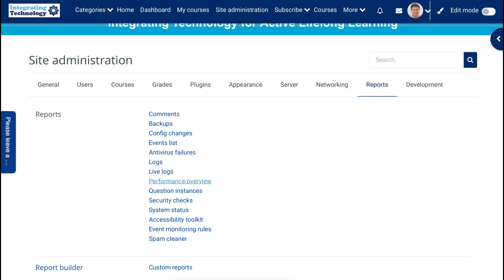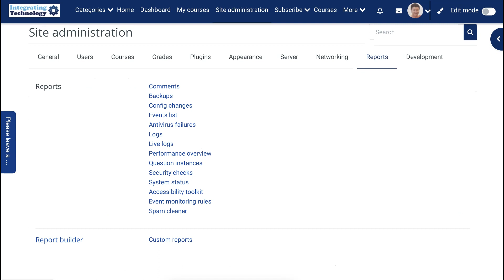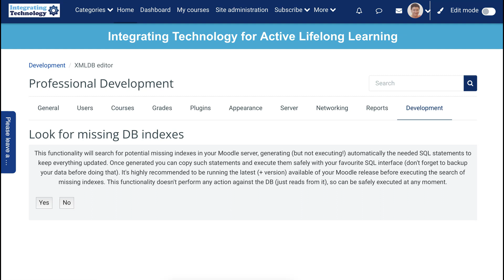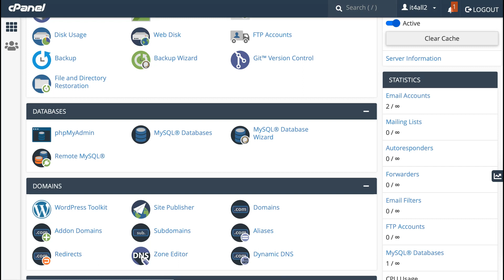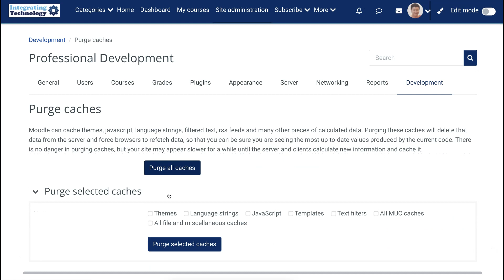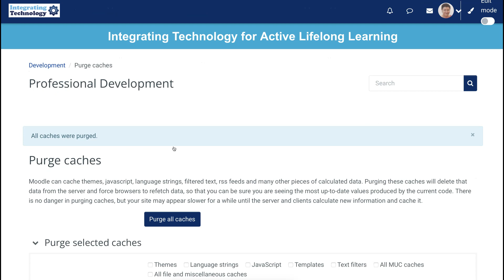How to Fix Performance on Moodle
You can fix your Moodle website performance in a few easy steps as the admin of the Moodle site. However, if you find an error, you will need to first find out what it is on your Moodle as the admin and then go into your server and fix it under phpMyAdmin.

You can learn online with other educators with full facilitation (teacher support) for free. Take a look at the online conferences, workshops, and free online courses all year round

E-learning has become increasingly popular for over 2 decades with a huge increase during the pandemic. Technology has changed the focus of learning from content-oriented teacher-based learning to student-centered learning with emphasis on the process and on how learners can use the information rather than on the teacher’s role as the transmitter of information.

Today, instructors can integrate technology into their traditional classrooms by developing computer-based learning environments, so that students can interact with the content, each other, the outside world, and the instructor. Online social networks such as Facebook, Google Plus, LinkedIn, Twitter, and emerging tools such as Google Drive, Blogs, Mobile apps, virtual classrooms like WizIQ, Cloud technology and course management systems such as Blackboard, Edmodo, and Moodle can facilitate the process of active learning and lifelong learning skills.

Take a look at the online conferences, workshops, and free online courses all year round The online courses include professional development courses on teaching with technology and Moodle. The courses run on Moodle for Teachers (M4T) free Moodle courses for teachers and administrators.  The events include two online conferences (Moodle MOOT and Connecting Online for Instruction and Learning) and a Moodle MOOC.  MoodleMOOT (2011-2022) takes place in August and Connecting Online (CO09-CO22) runs in February.

The conferences are hosted on a Moodle site called MoodleMoot and WizIQ education online platform.  The courses are fully online using two virtual learning environments: Moodle and ZOOM or alternatives. Moodle is a learning management system (LMS) that allows for asynchronous learning, while ZOOM or alternatives enable instructors to teach online in a synchronous learning environment. The live online professional development classes and events are recorded and published on Youtube, so that participants can view the live events repeatedly.

The aim of the Moodle for Teachers (M4T) programs (courses, conferences and/ or MOOCs) was not only to engage the participants in developing Moodle skills, but to involve them in socially engaging activities that would develop lifelong learning skills, independent learning, and creative thinking. The learners had to learn about the freedom to learn as they wished. The facilitators of M4T workshop modeled innovative thinking, a new type of leadership to empower the Moodlers (as the participants were called) to become independent lifelong learners responsible for their own learning.